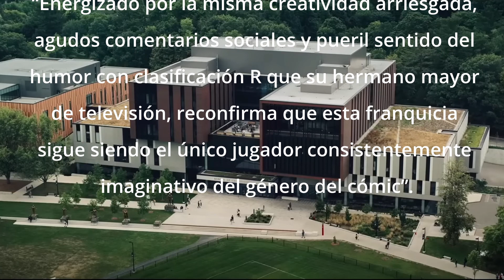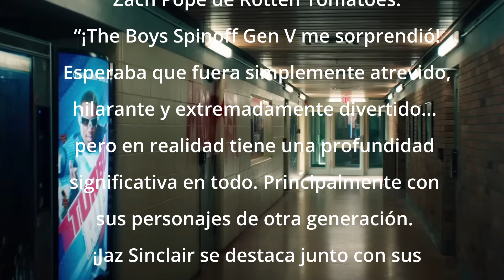Que Saber Antes De Ver Gen V 🦸🏣🦹 Del Universo Hilarante de The Boys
La estapa estudiantil universitaria es un proceso lleno de fiestas y deciciones tontas e irresponsables, si a eso le sumamos superpoderes nos daría los que veremos en la serie Gen V. Si te interesa ver un video de que saber antes de ver esta historia derivada de The Boys, quedate aqui y averigualo.